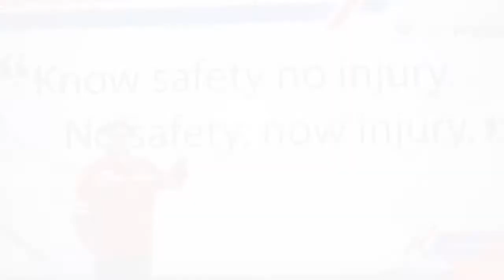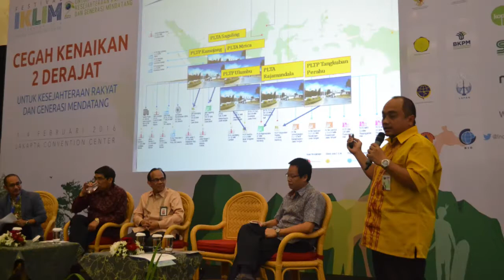PERJALANAN KARIR BAPAK ERI PRABOWO (DIROP 1 PERIODE 2013-2017)